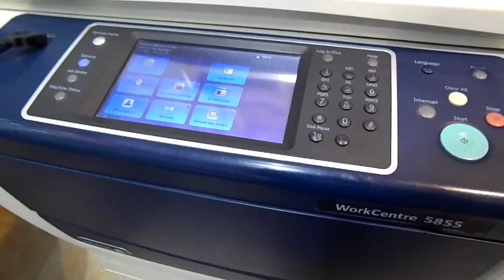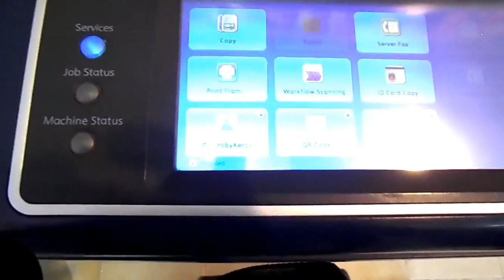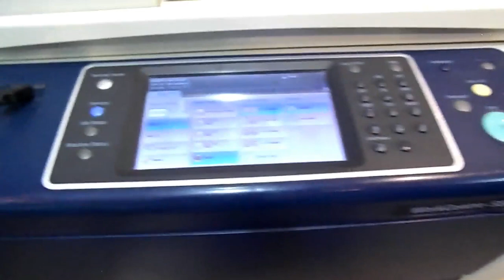xerox 5755/5855 web roller replacement | xerox R3 unit paper jam problem solution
xerox
xerox machine
xerox 5755
xerox 5855
xerox photocopier machine
xerox 5755 web roller
 roller
xerox machine
xerox copier
xerox machine web roller
xerox printing & photo editing
xerox fuser unit
xerox machine r3 unit
xerox machine fuser module
web roller replacement
web roller cleaning
web roller change
heater unit
xerox web
photocopier